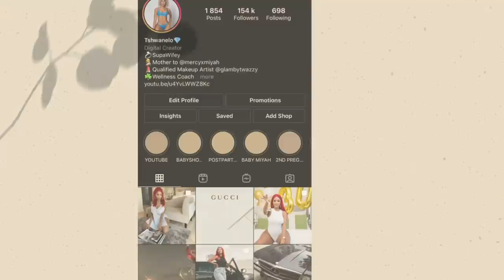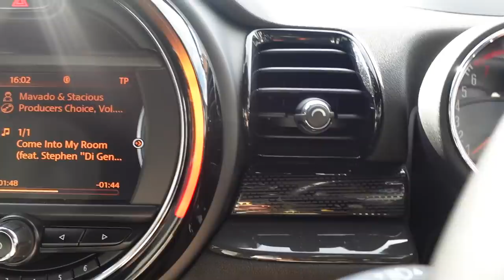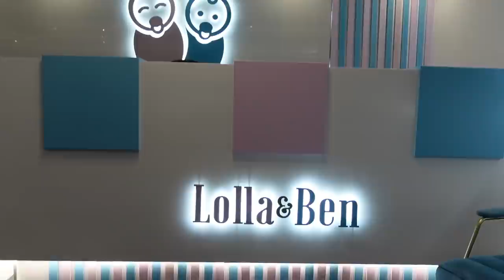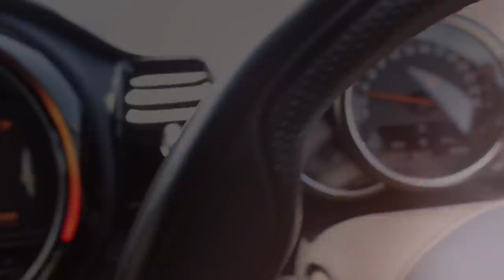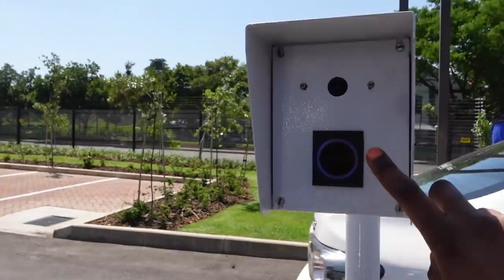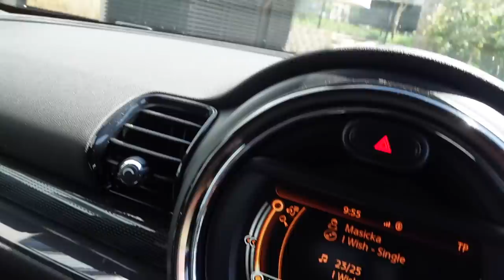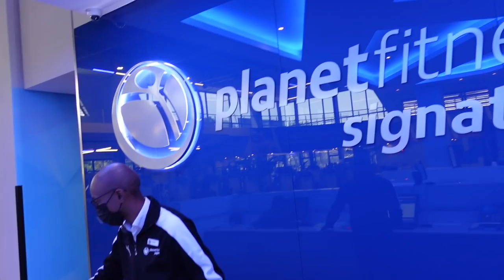VLOGMAS DAY 1| Spa Date For My Kids | Signed Up To A New Gym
Hey Twamz🤍🤍🤍

Vlogmas Day 1! hope you guys enjoy the starter video :) of my first vlogmas .

Follow my girls on IG : @mercyxmiyah.